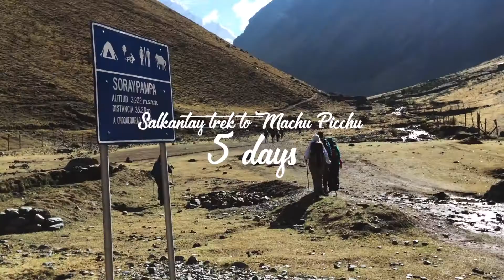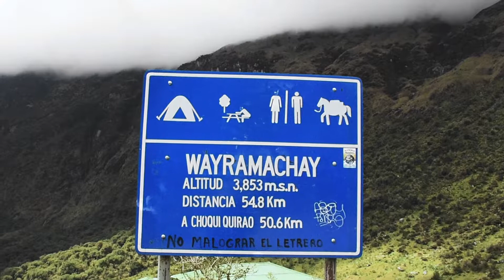SALKANTAY TREK: HIKING TO MACHU PICCHU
SALKANTAY TREK: HIKING TO MACHU PICCHU, The unique journey through the Vilcabamba range passes through breathtaking landscapes surrounded by snow-capped peaks, traversed by mighty rivers, and inhabited by quaint traditional villages. This Salkantay trek is challenging but extremely rewarding. There is no wonder why it is one of Peru’s greatest adventures.